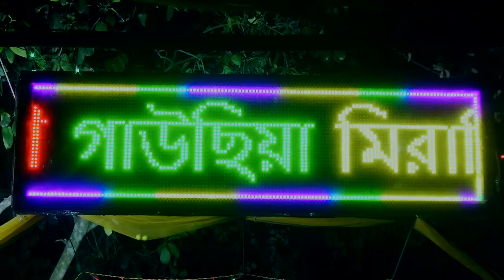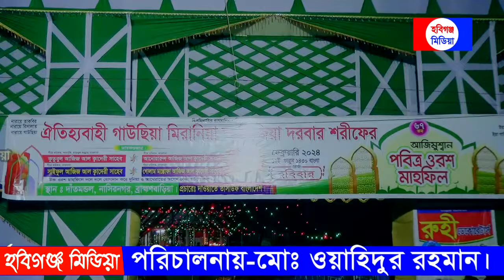আল্লামা সৈয়দ তাহের রায়হান শাহ আল কাদেরী-গাউছিয়া মিরানিয়া আজিজিয়া দরবার শরীফ,দাঁতমন্ডল Habiganj Media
আল্লামা সৈয়দ তাহের রায়হান শাহ আল কাদেরী-গাউছিয়া মিরানিয়া আজিজিয়া দরবার শরীফ,দাঁতমন্ডল Habiganj Media আল্লামা সৈয়দ তাহের রায়হান শাহ আল কাদেরী-গাউছিয়া মিরানিয়া আজিজিয়া দরবার শরীফ,দাঁতমন্ডল Habiganj Media Bangla Waz Mahfil 2024 New Waz Mahfil 2024 Islamic Waz
Habiganj Media is one and only Islamic channel on Habiganj District.There are upload new Islamic content.There are find all sunni speaker Bangla Waz Mahfil and sunni Islamic Jalsa and sunni Tafsir Mahfil of the holy Quran, So Please Subscribe our channel for more videos.
                                ♥♥ভিডিও পরিবেশনায় ♥♥
                                      হবিগঞ্জ মিডিয়া
     পৌরকিচেন মার্কেট.পিটিআই রোড,হবিগঞ্জ (দোকান নং-০৪)
                                 মোবাইল-০১৭৩২-৮১১৫৬৭
                     ★★পরিচালনায়★★ মোঃ ওয়াহিদুর রহমান
যে কোন অনুষ্ঠানের মান-সম্মত ভিডিও রেকর্ড করে ইউটিউব এ আপলোড দেওয়া হয় এবং প্রজেক্টর ভাড়া দেওয়া হয়।